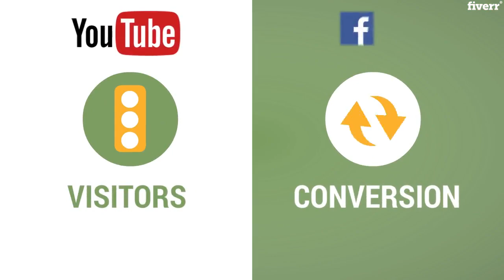Convert blog, script or article to video with voice over - Best Article to Video service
Link to this gig:
Convert blog, script or article to video with voice over Special discount
Best cheap Article to Video Service
CONVERT BLOG POST, TEXT, SCRIPT OR ARTICLE TO VIDEO WITH FREE VOICE OVER
Writing and publishing content is not enough to promote your business. Mostly, people prefer to watch video of the product, service or post instead of reading the whole text. Video visualization is one of the best way to present your product, service or post. Furthermore, it will attract more visitors from YouTube or Facebook. So, if you have text or script then i will convert yourarticle to video in less than 24 hours.
WHY CHOOSE THIS GIG:
24 Hours DeliveryRoyalty FREE Stock Images and Clips.Engaging Text Animations.Eye catching Intro/End.Free Voice over.Unlimited Revision (Satisfaction Guaranteed)Full Refund (If unsatisfied)On Time Delivery
If you have any custom requirements, you can message to me discuss further. Looking to hear from you SOON!
CONVERT ARTICLE TO VIDEO WITHIN 24 HOURS
Will video be of HD Quality?,Yes, it will be 1080p.,Can i add more then 1 article in basic package?,Yes, you can contact for it.,Can other language also be added in video?,Yes, I can use script of any lanugage.,Can you add more words in video?,Yes, Contact me to discuss.